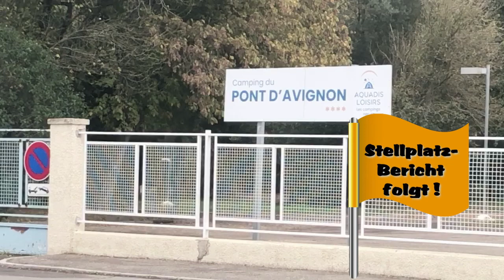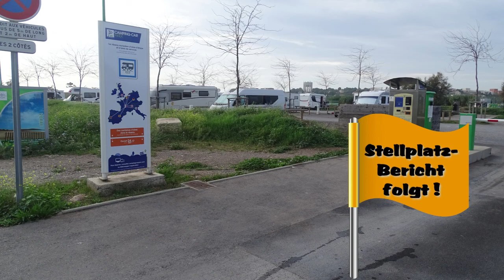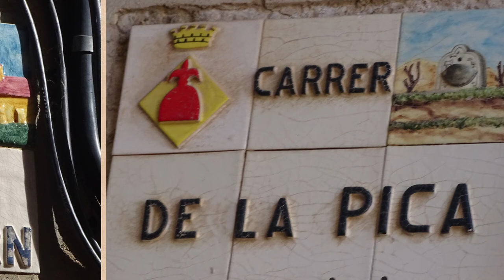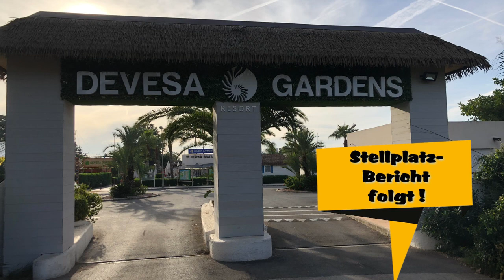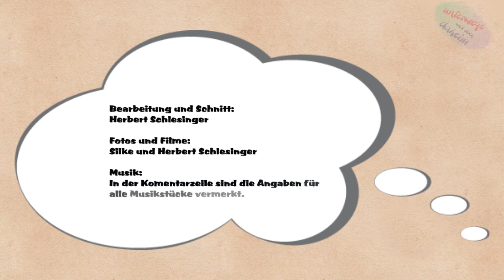Herbstreise 2022 - Schweiz-Frankreich-Spanien - Teil 1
Im Herbst 2022 - von Mitte Oktober bis Ende November - sind wir insgesamt 6 Wochen unterwegs gewesen und sind durch die Schweiz nach Süd-Frankreich und anschließend nach Spanien gereist. Im 1. Teil zeigen wir unsere Eindrücke von Montreux bis nach Valencia.

Folgende Musik wurde verwendet:
Synthwave Intro 05 by TaigaSoundProd